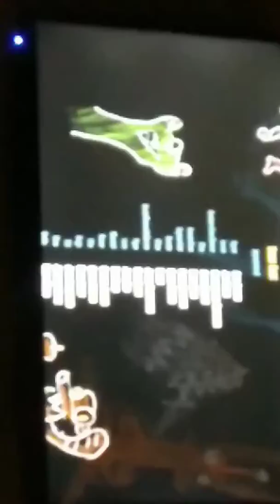Subscribe ice age 4